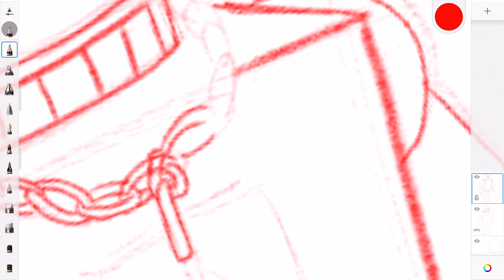Futurama J for Joey Mousepad in 60 Seconds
February 2023 drawing challenge - An A to Z of the Cartoon series Futurama characters. Not easy to get a full A to Z, but thankfully the ‘odd’ space names have helped with this project. Futurama is an American animated science fiction sitcom created by Matt Groening (The Simpson’s creator) for the Fox Broadcasting Company. The series follows the adventures of the professional slacker Philip J. Fry, who is cryogenically preserved for 1000 years and revived on December 31, 2999. Today we have J for Joey Mousepad in all his bling.